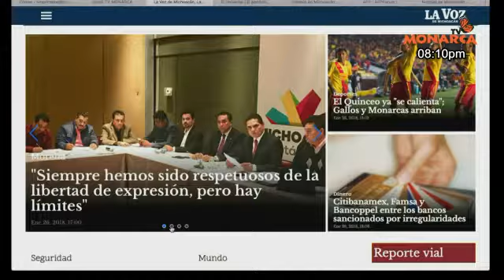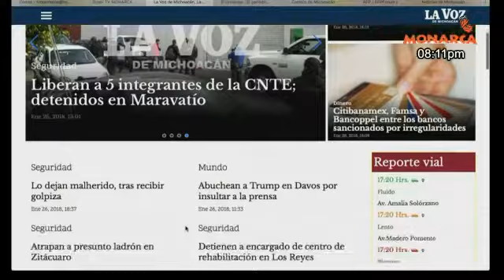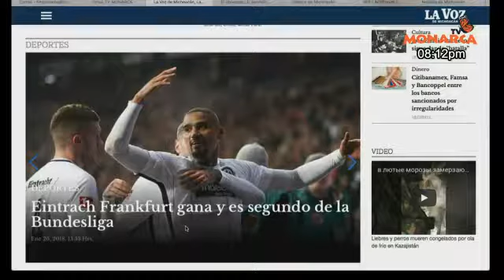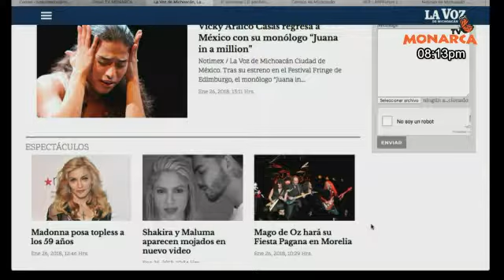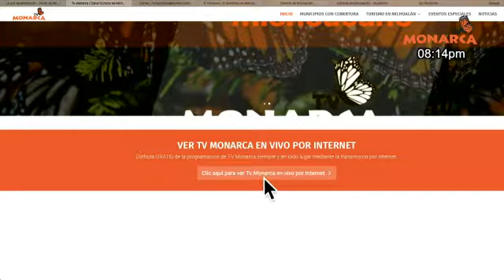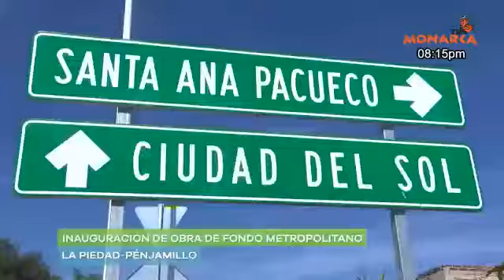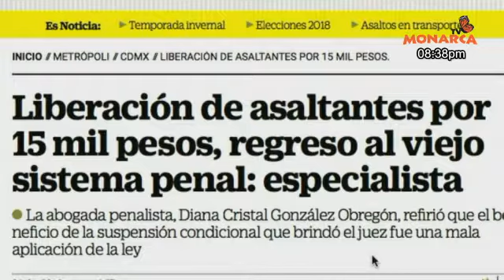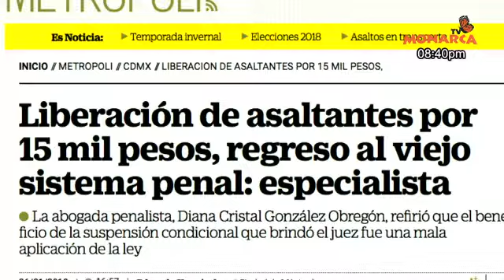NOTICIARIO NOCTURNO PAIS DE LA MONARCA 26 01 2018